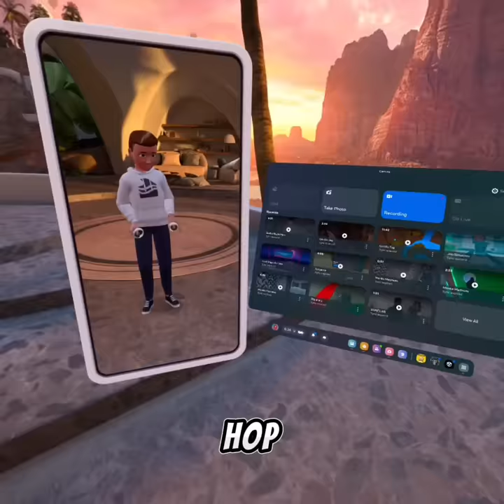I PLAYED GORILLA TAG 2…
The game is monkey camp on applab, this is my review for this game and I totally recommend this game if you are looking for a thrill!